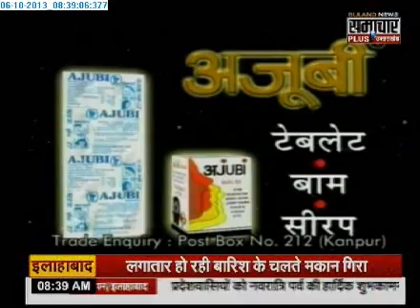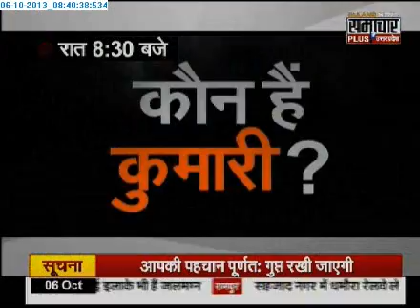0610 Samachar Plus Apke Sitare 1